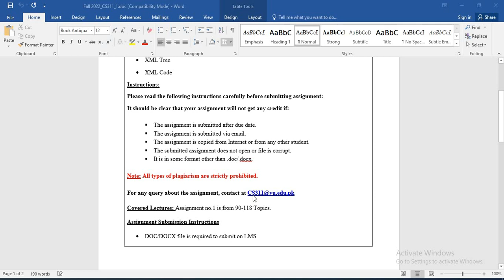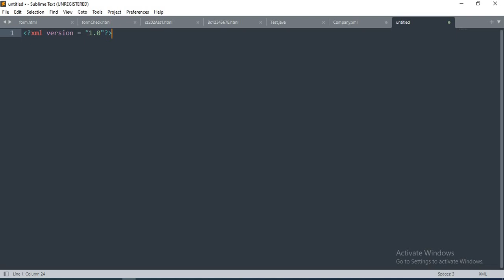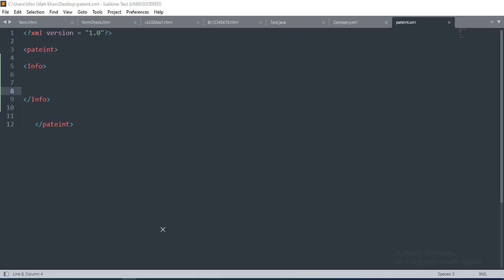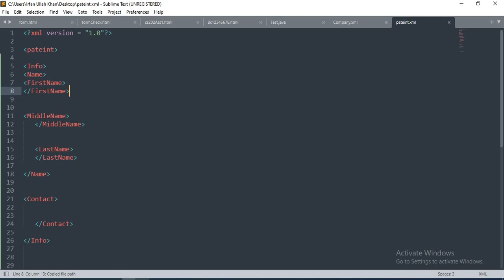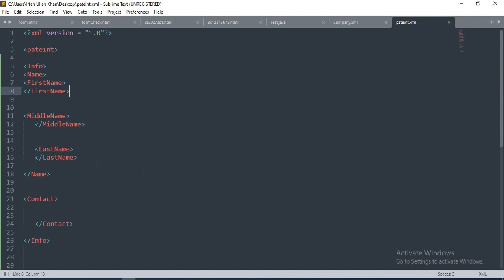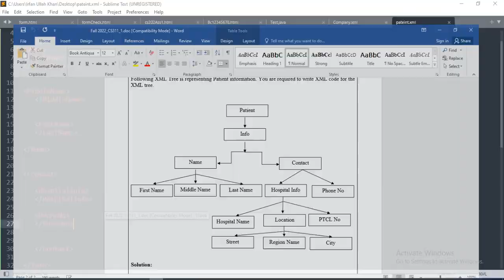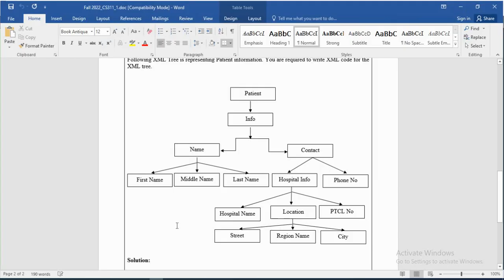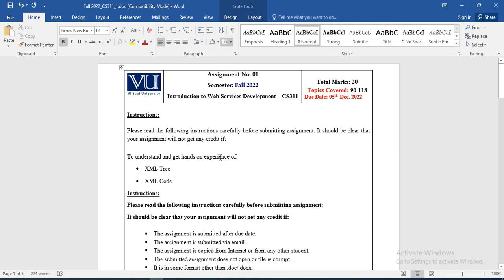cs311 assignment no 1 solution fall 2022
cs311 assignment no 1 complete solution fall 2022
Introduction to Web Services Development assignment no 1 solution fall 2022.

cs311
cs311 1 assignment solution